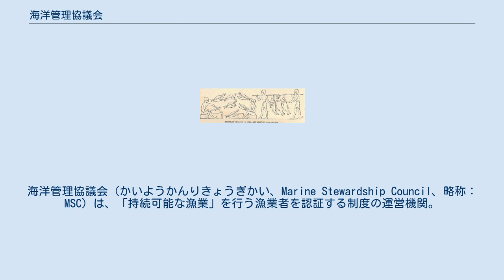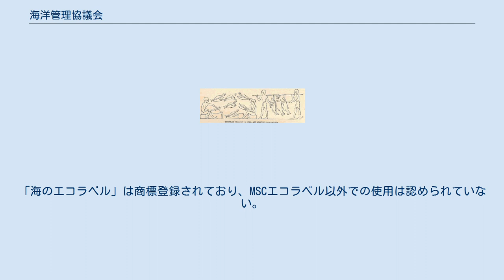海洋管理協議会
海洋管理協議会（かいようかんりきょうぎかい、Marine Stewardship Council、略称：MSC）は、「持続可能な漁業」を行う漁業者を認証する制度の運営機関。
ロンドンに本部を置く。
 1990年代初頭にカナダ近海・グランドバンクのタラの漁場が乱獲により壊滅状態になったことを契機に、1997年に世界自然保護基金 (WWF) と、タラの加工食品を販売していたユニリーバが主体となって設立された。
1999年からは両組織から独立した非営利団体となっている。
 国際連合食糧農業機関 (FAO) の定める「責任ある漁業の行動規範」に沿って策定した環境基準に基づいて、第三者機関が水産資源保全と海洋環境保全に責任ある漁業者の認証を行う。
基準を満たした漁業者は製品に「MSCエコラベル」を表示することができ、世界で消費される天然魚の7％が認証を受けている。
 日本国内では京都の底曳網漁業や土佐鰹水産の鰹一本釣り漁業が認証を受けており、環境意識の高まりから日本国外で認証された水産物を含め、MSCエコラベル表示のある製品の流通がイオン、西友、生協などで始まっている。
 なおMSCエコラベルを指すものとして「海のエコラベル」という呼称がある。
「海のエコラベル」は商標登録されており、MSCエコラベル以外での使用は認められていない。